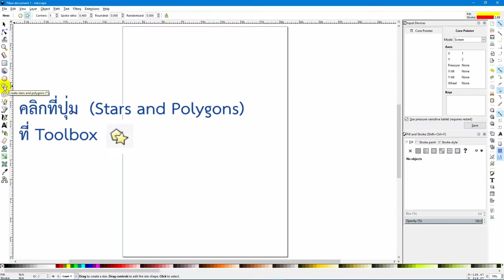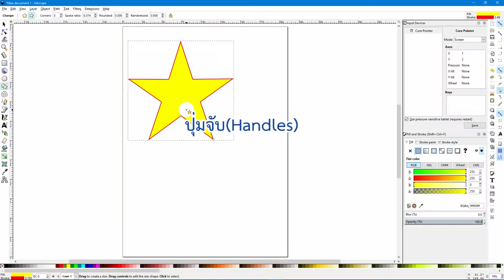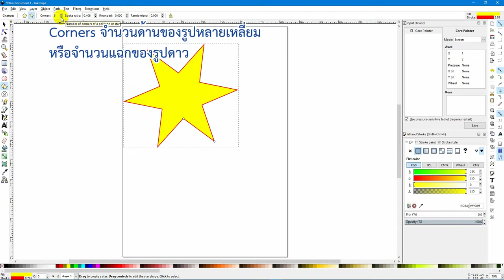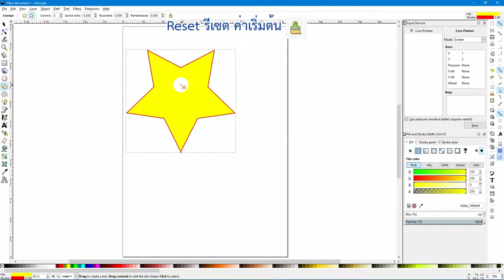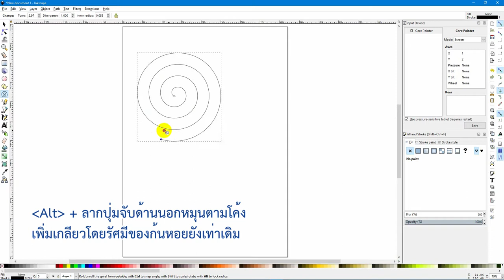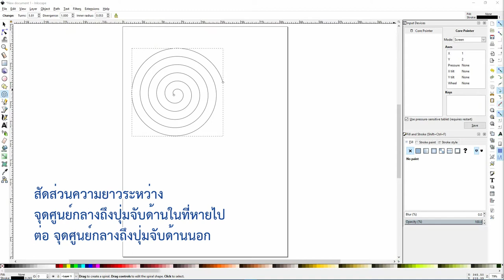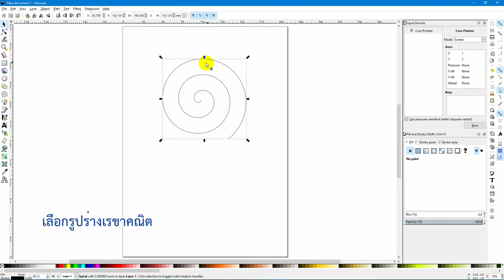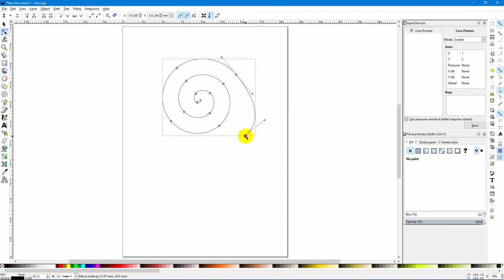วาดรูปทรงเรขาคณิต 2